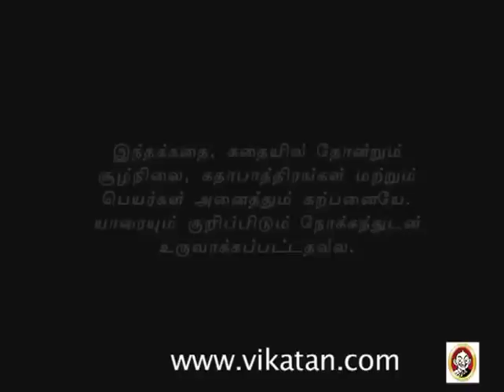Azhagi Episode 74, 23/01/12